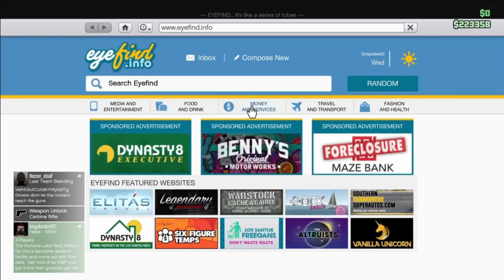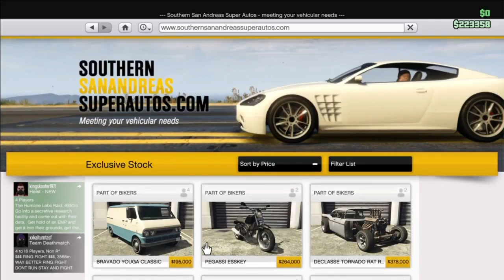I DIDN'T DO IT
THE EXTENDED CUT